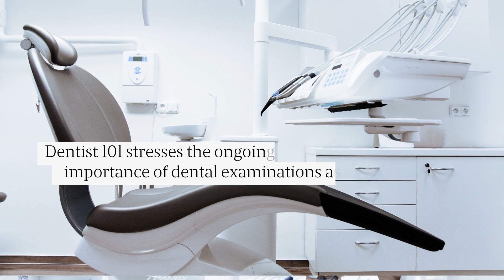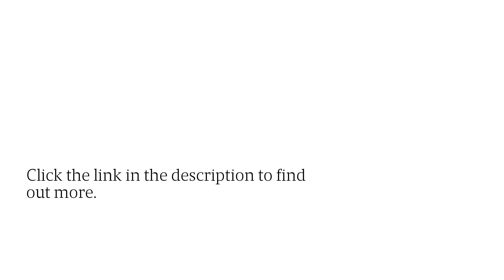Visit Dental Experts Near Gulfton, Houston For Exams: Don’t Let Gum Infections Worsen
When was the last time you had your oral health checked? The best time to catch dental or gum disease is NOW - so if you’re in Gulfton, call Dentist 101’s Houston office at today to book an examination!